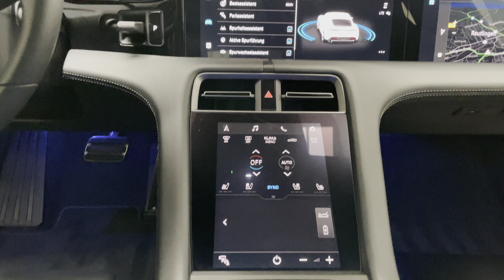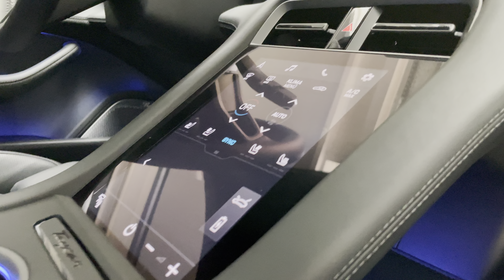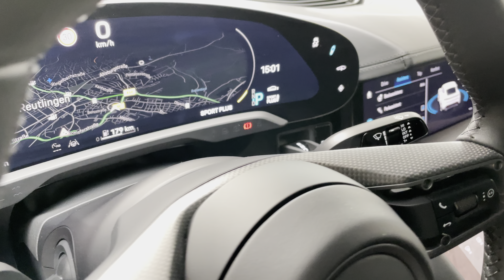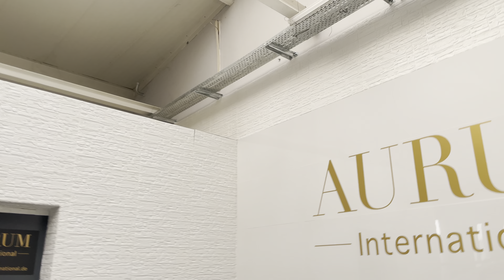[2021] PORSCHE TAYCAN TURBO S CARRARAWEISS EXTERIOR INTERIOR Walkaround by AURUM International [4K]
FULL OPTIONS !! NEW LISTPRICE OVER 218.000,00 EURO !!

WORLDWIDE EXPORT POSSIBLE !!